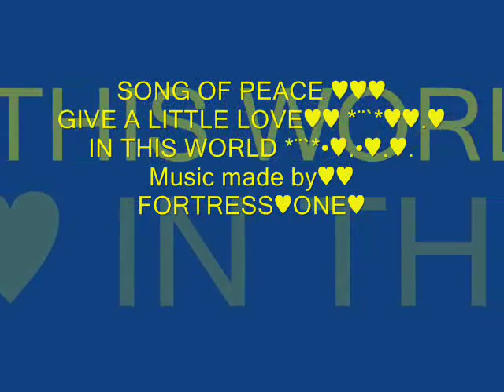SONG OF PEACE♥♥♥♥GIVE A LITTLE PEACE...♥♥♥♥♥vol.2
HELLO MY DEAR FRIENDS ON YOU TUBE-ALL COMMENTS WILL ANSWER AS SOON AS I HAVE TIME-THANK YOU FOR YOUR UNDERSTANDING-•♫★*¨`*Music made by fortressone♫❀ ڿڰۣ✿ *¨`*•♥.•¨`•♫★*¨`*•♥.•¨•♥.•¨`•♫★•♫★*¨`*•♥.­•¨`•♫★
♫❀ ڿڰۣ✿ *¨`*•♥.•¨`•♫★*¨`*•♥.•¨`•♫★
many thanks for all comments♥♫❀ ڿڰۣ✿
have a beautiful time-♥.•*¨`*•♫ LOVE LIGHT AND PEACE `•♫★*¨`*•♥.•¨`•♫★♥.•*¨`*•♫NAMASTE
இڿڰۣ-ڰۣ